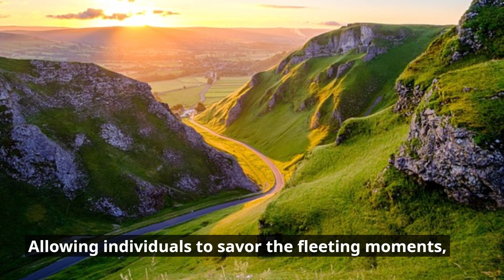Hours of the Day Have Purpose 12:00 p. m.